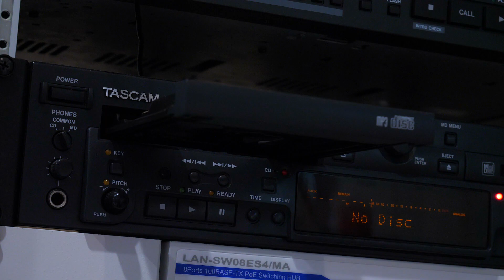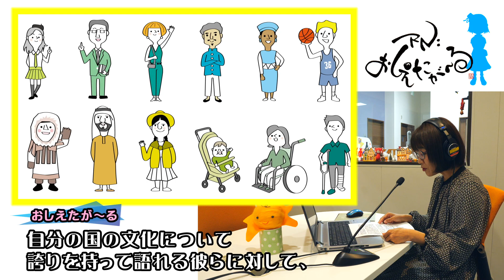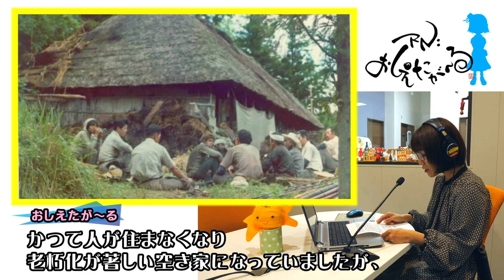RNおしえたが〜る １１通目（村松享さん）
ラジオ番組に届いたリスナー『おしえたがーる』からの≪おハガキやメール≫を紹介する番組です！

今回は熱い思いと信念で常に行動している《株式会社ちいおりアライアンス・村松さん》をご紹介します！